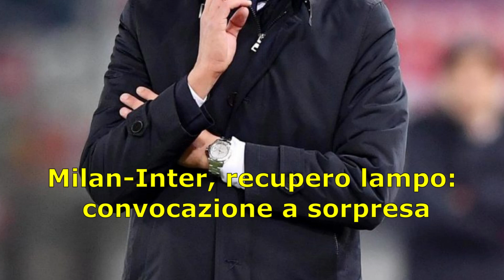milan -inter recupero lampo per il giocatore